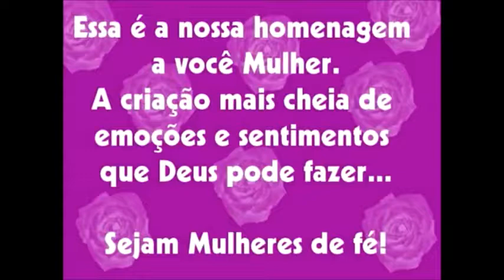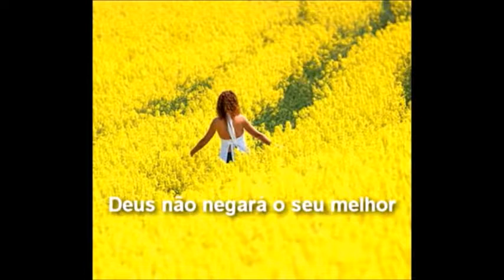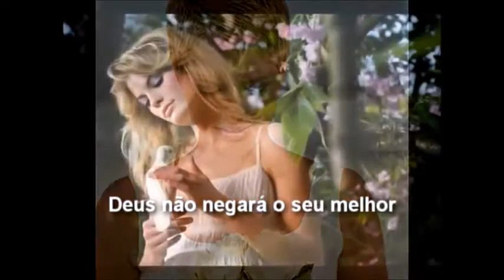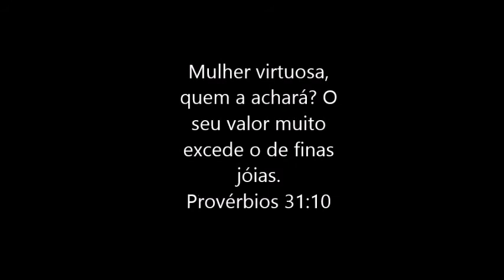08 de Março Dia Internacional da Mulher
08 de Março   Dia Internacional da Mulher - 2015